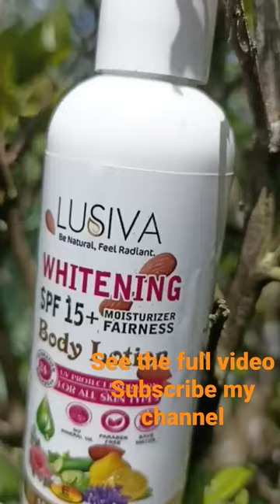skin whitening spf 15 body lotion#shorts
Today I would like to share the information about skin whitening spf 15 body lotion.